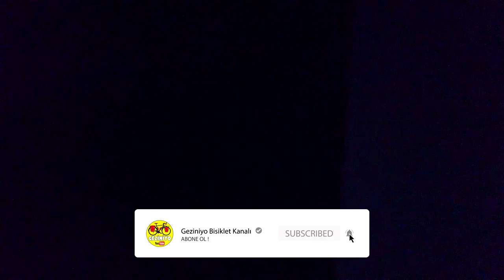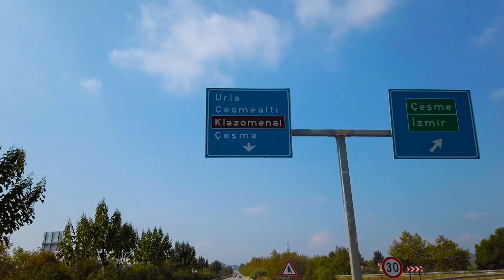İzmir Yarımada Kamplı Bisiklet Turu 1. Gün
Birinci gün sabahı İzmir Üçkuyular vapur iskelesinden hareket ettik ve yarımada kamplı bisiklet turunun il günün Çeşme'de sonlandırdık.